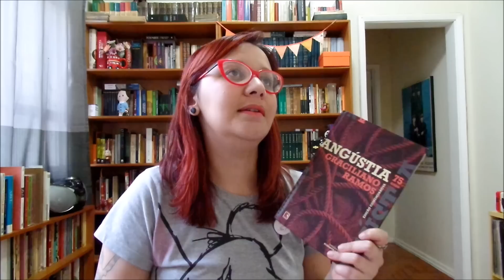Resenha: Angústia, de Graciliano Ramos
Resenha do excepcional "Angústia", terceiro romance de Graciliano Ramos.
Essa foi uma das cinco releituras que programei para esse ano.

LEIA UM CONTO MEU

MEU EBOOK DE POEMAS

Comprando através desse link, você ajuda com a manutenção do canal. :)